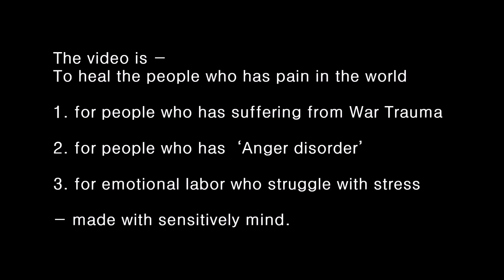200625목 상상화